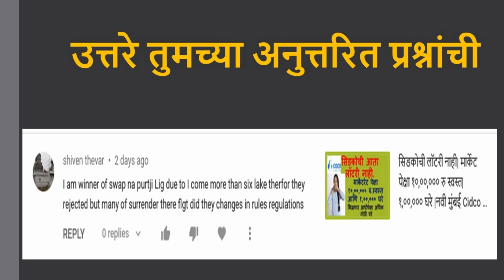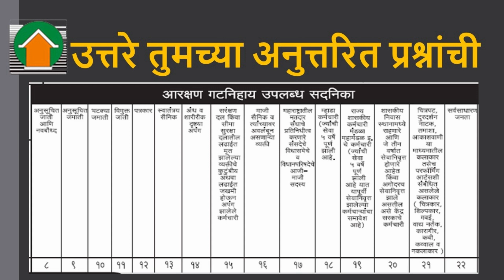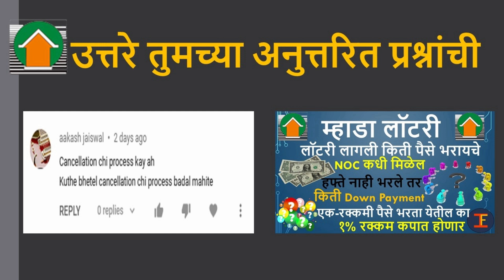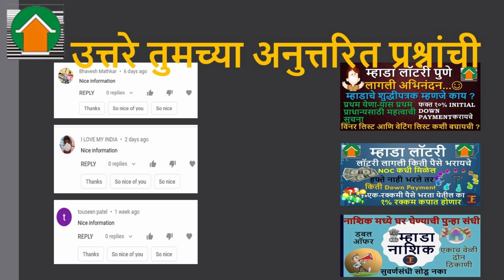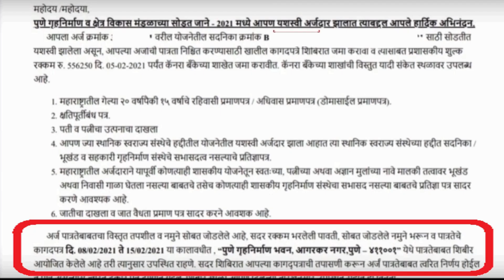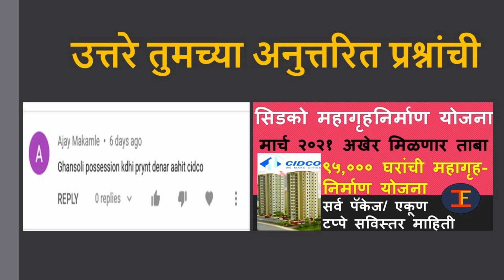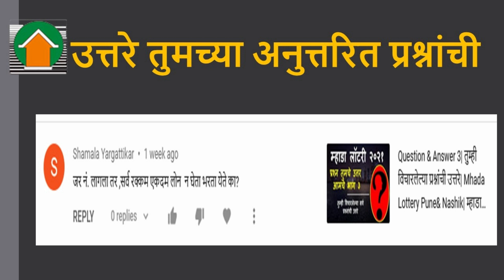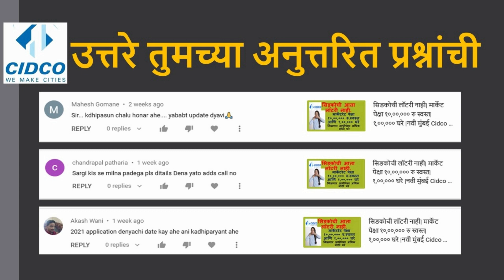Question & Answer 4| तुम्ही विचारलेल्या प्रश्नांची उत्तरे| Mhada & CIDCO Lottery| म्हाडा लॉटरी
Question & Answer 4| तुम्ही विचारलेल्या प्रश्नांची उत्तरे| Mhada & CIDCO Lottery| म्हाडा लॉटरी|Uttare tumchya anuttarit prashananchi|

लॉटरी लागली किती पैसे भरायचे |हफ्ते नाही भरले तर| Down Payment| NOC| NOC कधी मिळेल|Payment schedule

म्हाडा लॉटरी | म्हाडा रद्द करणार ताबा |घरांची विक्री कशी करायची |How to sell mhada home|1kstamp duty

लॉटरी लागली पुढे काय? कोणती कागदपत्रे आणि कशी जमा करायची |Required documents |वाईट list| Mhada Lottery Pune

म्हाडा शुद्धीपत्रक म्हणजे काय? म्हाडा लॉटरी लागली | Lottery winner and waiting list| 10% downpayment |First Come First Serve

सिडको लॉटरी २०२१ | सिडको महागृहनिर्माण योजना |Cidco Lottery 2021|Cidco Mahagruhnirman Yojna| ९५,००० घरे | मार्च २०२१ अखेर ताबा

सिडकोची लॉटरी नाही| मार्केट पेक्षा १०,००,००० रु स्वस्त| १,००,००० घरे |नवी मुंबई Cidco No Lottery |आता मिळणार मोठी घरे |RS. 10,00,000 Cheaper than market rate

ई-लिलाव मध्ये घर घ्या | ई-लिलावात कसा भाग घ्यावा |कसा असतो ई-लिलाव | E-Auction|How to participate in E-Auction

Question & Answer | तुम्ही विचारलेल्या प्रश्नांची उत्तरे| Mhada Lottery Pune| म्हाडा लॉटरी पुणे| प्रेक्षकांनी विचारलेल्या प्रश्नांची उत्तरे

Earn money Rs. 50,000 to 5 lakh from D Mart |Business D Mart| घर बसल्या कमवा रु. ५०,००० ते ५ लाख